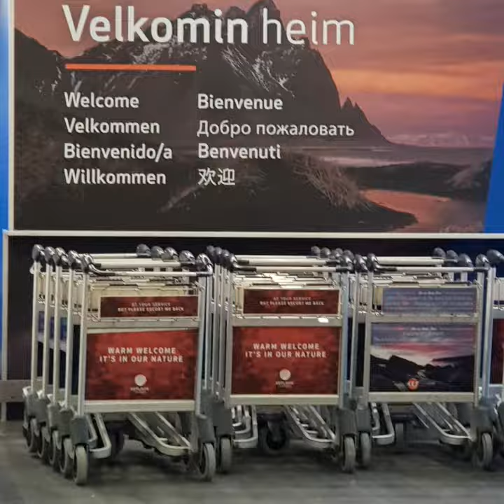Iceland trip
Eh! Tetiba rindu Iceland.